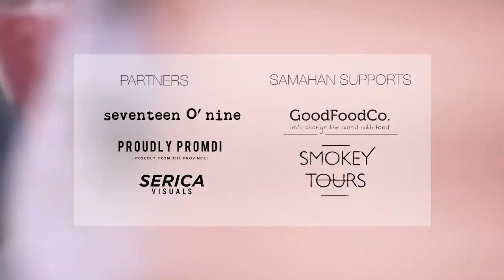Happiness Project In The Philippines PART II - A Throw Back of My Pop-Up Dinner For Expats in Manila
PART II

It's only a couple of days ago that I left the Philippines. It's the first time that I am not sure when I am traveling back to this gorgeous country. I always tell people that the beauty of the Philippines is not defined by the landscape and the countries beautiful beaches. It's the people, the locals, the humans of the Philippines and their always welcoming and beautiful smile that made me at home for 3 years.

I hosted pop-up dinners to give back to the Philippines and introduce foreigners to the best Pinoy dishes around. Enjoy!

Much love!

Nienke Nina  -  From Bali

PS, OF COURSE, I WILL COME BACK NALANG! MAHAL KITA PHILIPPINES!  😍